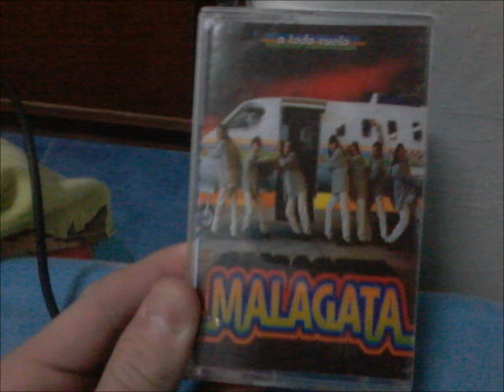malagata-mi corazon es tuyo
grupo: malagata
album: a todo vuelo
año: 1996 EN EL AÑO 1995 MALAGATA SE SEPARA Y SU CANTANTE Y VARIOS MUSICOS DEL GRUPO FORMAN EL GRUPO LUCIERNAGA. EN 1996 VUELVE A SURGIR MALAGATA CON NUEVOS MUSICOS Y UNA NUEVA VOZ LA DE DANIEL TORRES COSTIGLIOLO Y PRESENTAN EL CD "A TODO VUELO"